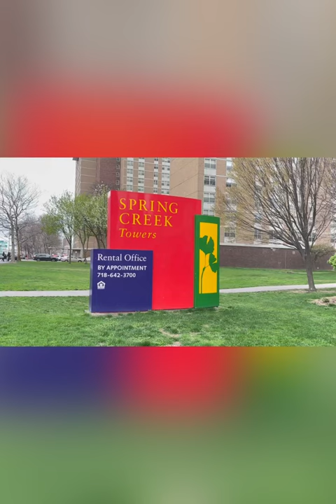20 STORY 46 BUILDING Starrett City housing development in East New York, Brooklyn NYC walk-thru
This video highlights the 20 story 46 building Starrett City housing development in the Spring Creek section of East New York in Brooklyn NYC.

The Spring Creek Towers site (commonly known as Starrett City) is located on a peninsula on the north shore of Jamaica Bay, bounded by Fresh Creek to the west and Hendrix Creek to the east. The development is bound to the north by Flatlands Avenue and to the south by Seaview Avenue and the Shore Parkway section of the Belt Parkway system. Pennsylvania Avenue runs north-to-south through the complex, with Louisiana Avenue at the west end and Van Siclen Avenue at the east end.

The development originally spanned 153 acres (0.62 km2) before being subdivided in 2009 as part of a refinancing. It now occupies 140 acres, after several parcels of undeveloped land were separated out from the residential site.The housing development contains 5,881 apartment units in 46 buildings, which range from 11 to 20 stories high.

Credits:

Musician: @iksonmusic